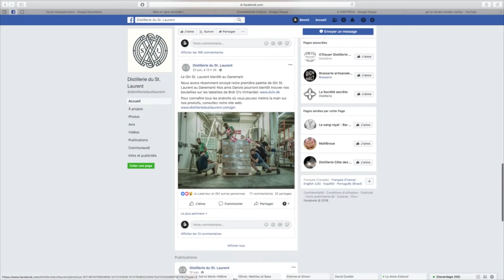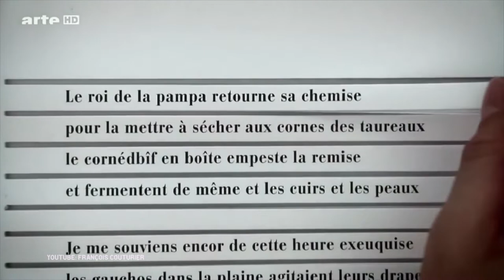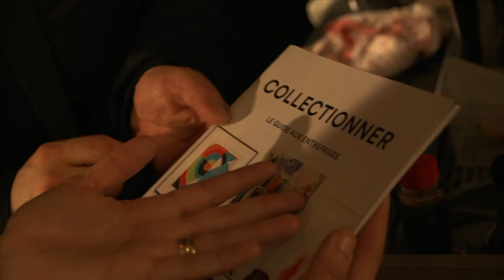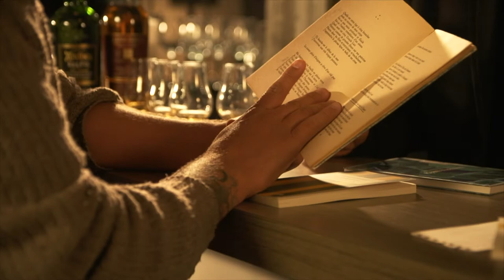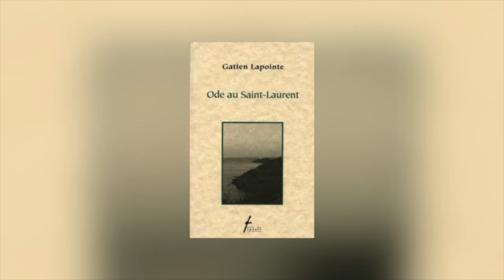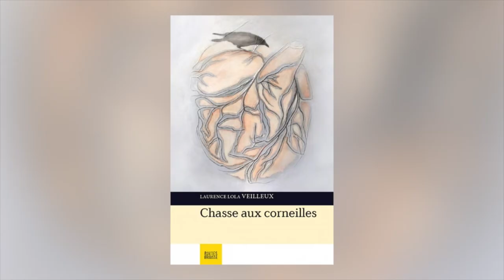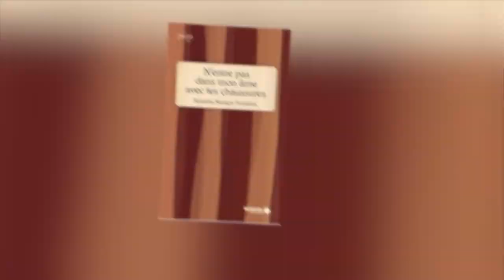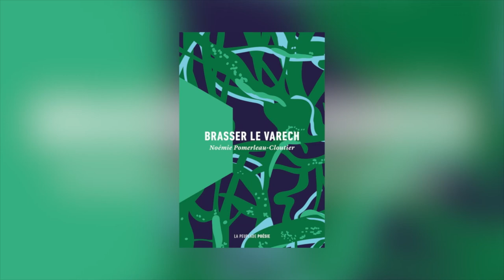Hôtel Central : La poésie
Jonathan reçoit des chroniqueurs pour parler d’actualité culturelle, régionale et communautaire de l’Est. Dans cet épisode, une initiation à la lecture de la poésie avec David Nadeau.